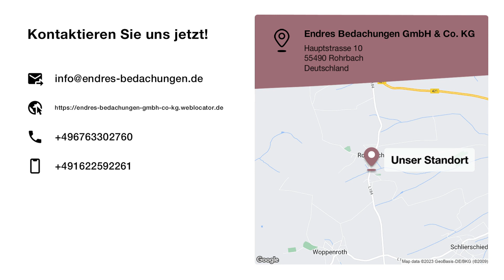Endres Bedachungen GmbH & Co. KG | Dachdecker in Rohrbach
Endres Bedachungen GmbH & Co. KG
Hauptstrasse 10
55490 Rohrbach